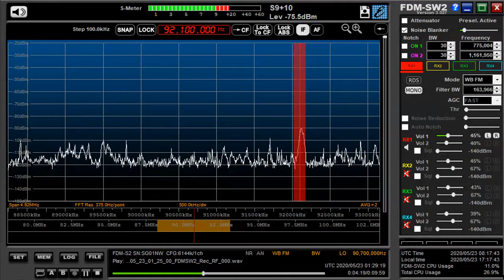92 1 MHz 琉球放送 May 23,2020 0130 UTC